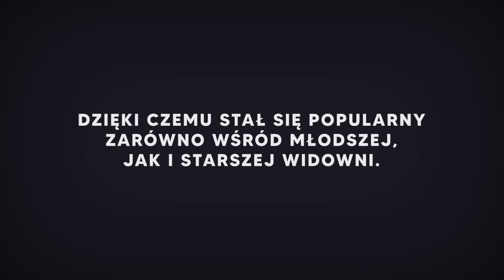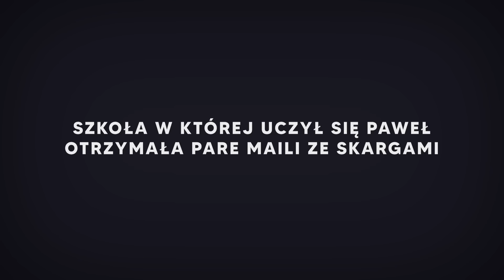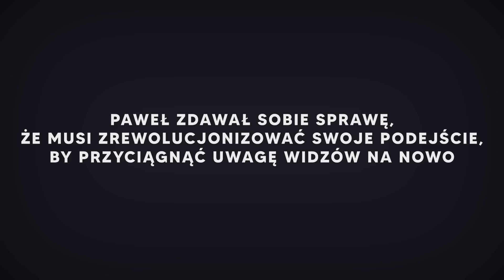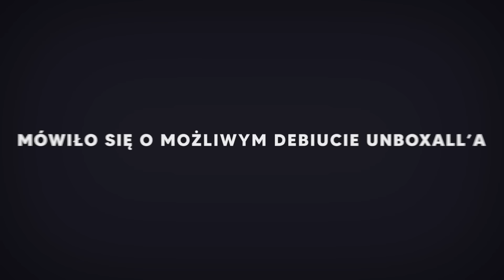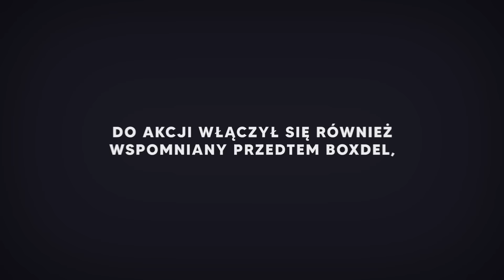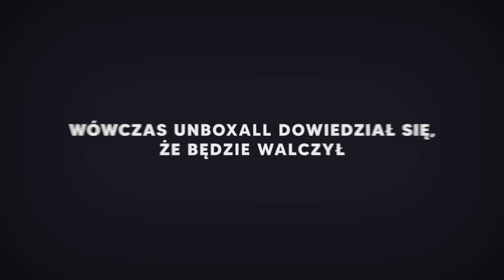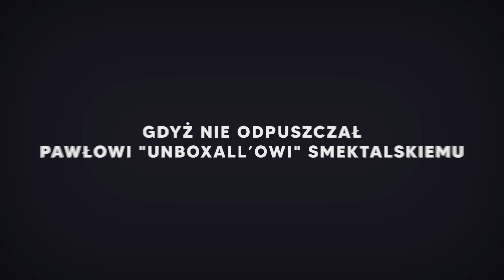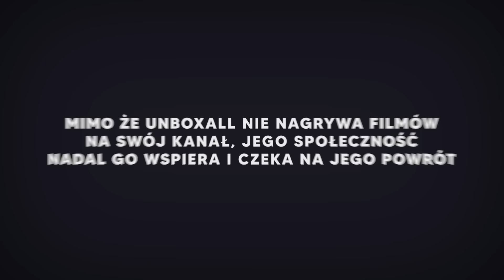BYŁ TOPOWYM Polskim YouTuberem - CO SIĘ Z NIM DZIEJE?!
Zainstaluj Hero Wars za darmo ✅ i odbierz super skrzynię z sekretnym bohaterem! 🔥 Dostępne tylko przez najbliższe 30 dni!

Cześć! W dzisiejszym filmie przedstawię Wam postać niegdyś ogromnego polskiego YouTubera - jakim był Unboxall - dlaczego zniknął oraz co się z nim dzieje? Na te pytania spróbujemy znaleźć odpowiedź w tym filmie.